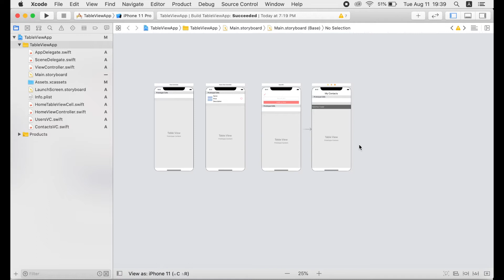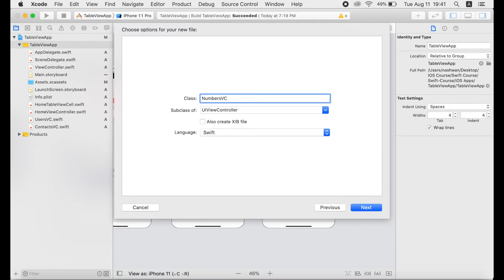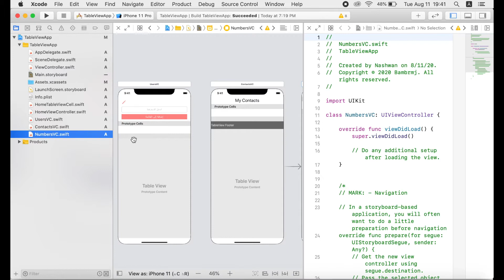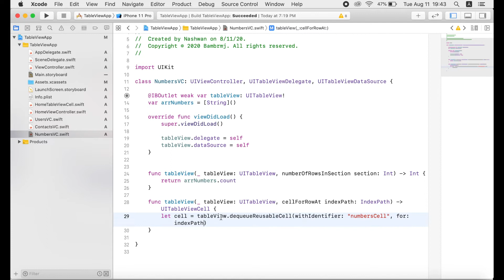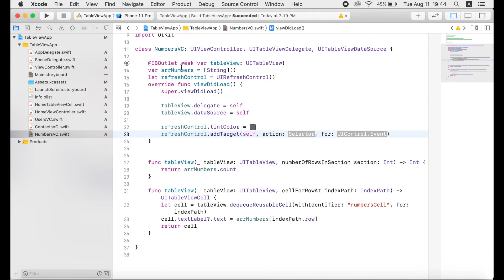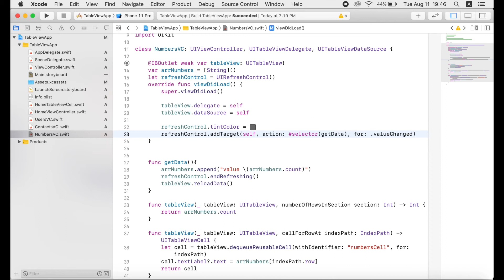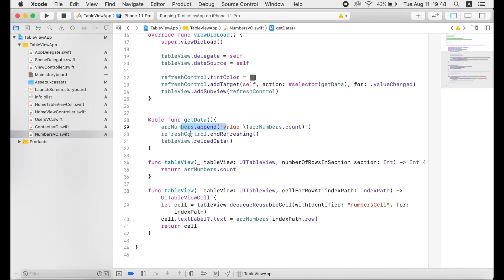50 - Swift Xcode UITableView Pull to Refresh Feature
هذا الفيديو هو الدرس الخامس من سلسلة  إنشاء قائمة باستخدام
UITableView
شرحنا فيه كيف نحدث القائمة بالسحب للأسفل و إضافة عنصر جديد في كل مره

أي سؤال أو استفسار اكتب لي بالتعليقات
أو هذي حساباتي على السوشال ميديا